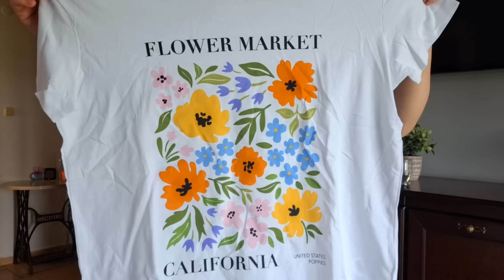WYPRZEDAŻOWY HAUL ZKUPOWY SINSAY / MIERZYMY Z DZIEĆMI /